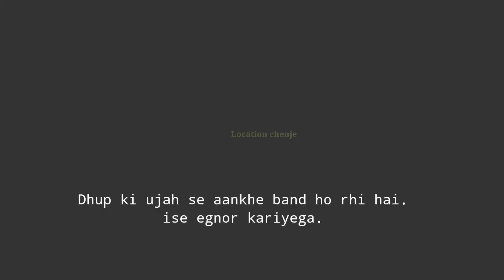My First Vlog... 2021।।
Hello guys..

My First Vlog... मेरा पहला विडीओ।। 2021।।
youtube pe Mera yah pahla video hai.
mai apne is channel pe pahla video Dalkar you tube journey ki suruaat ki Hai. Is video me maine apna chhota sa parichay diya hu. aur construction  line me kam karne aur dikhane ke bare me bataya hu. mai aasa krta hu ki aap ko yah mera video pasand aa  rha hoga. mai aap se request krta hu ki agar aap mere channel pe aa gye hai,to apna support dikhaye. mere channel ko subscribe krna na bhule,sath me 🔔 bell icon ko dabakr all notifications pe click kre. video pasand aaya to like kre aur comment box me apna pyara sa comment kre.

      mera support krne ke liye dil
                dhanyavaad.

mai aap sab ko apne channel ke madhyam se Grader machine chalana sikhaunga.

हेलो कहना ना भूले।